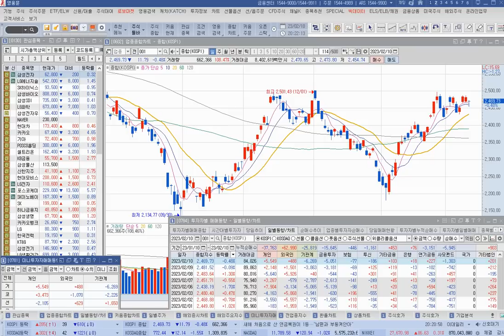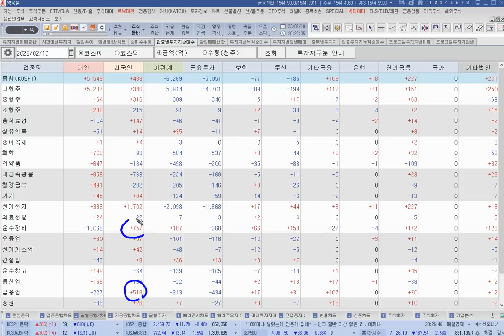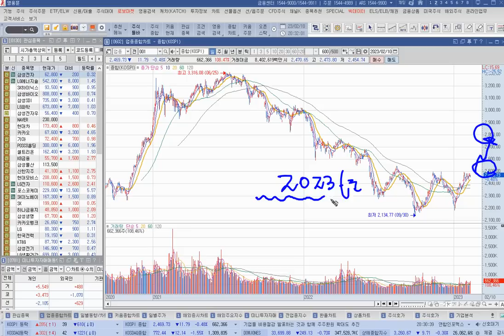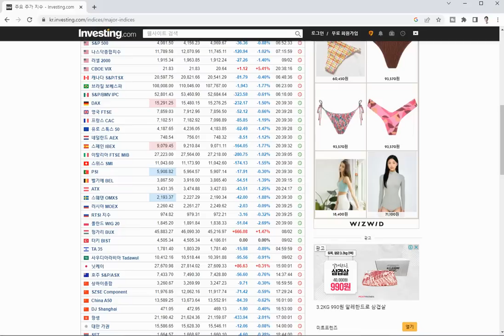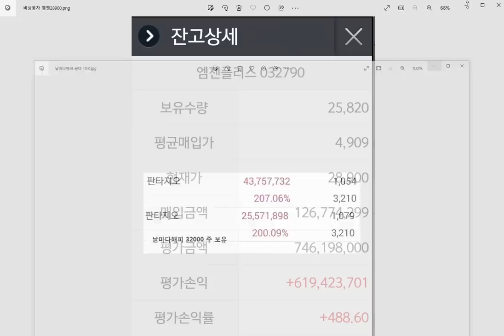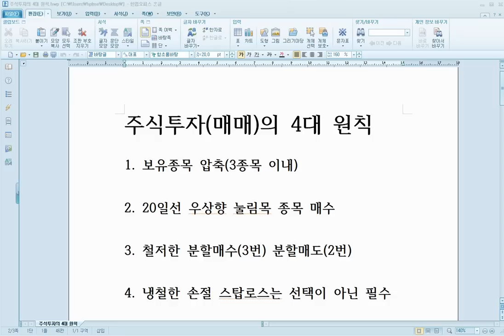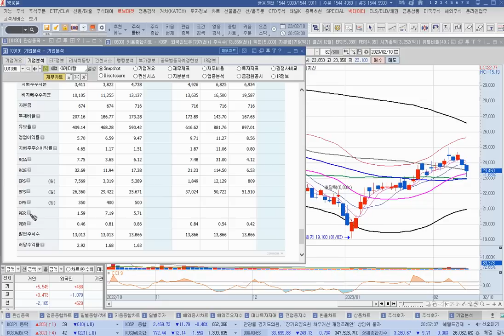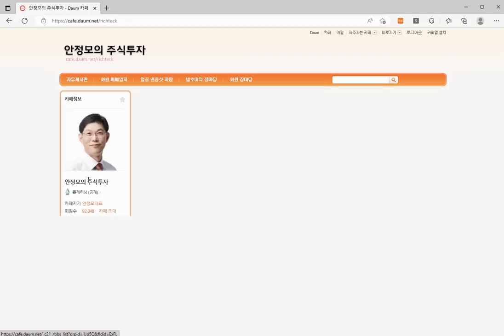[주식]코스피 숨고르기 장세 조정시 무조건 매수 2배 상승할 저평가 종목(20230210금)주식 주식투자 주식강의 주식공부 주식초보 주식단타 주식고수 단타매매.mp4